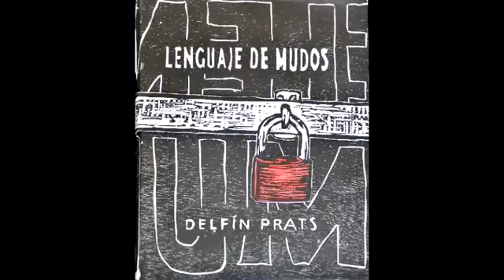Delfin Prats: Entre el esplendor y el caos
The Cuban poet Delfin Prats, Holguin,1945, with the nickname Hiram Pratt as himself said my war name in Havana in the 60's.He studied Russian at .

Delfín Prats: Entre el esplendor y el caos Guión y dirección: Carlos Y. Rodríguez Los Docos Films, 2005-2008, con la participación de Televisión Serrana .

Delfín Prats lee el poema 'Canción georgiana' de su libro Lenguaje de mudos (1968). Filmado en Holguín, Cuba, en 2013 por Manuel Toledo.